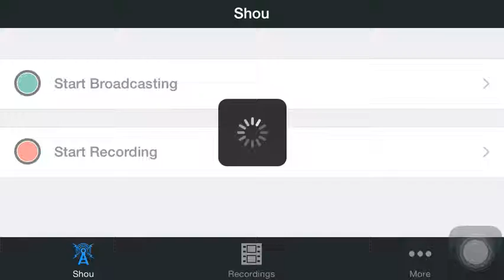Wario Ware Inc. Part 7: Wario's Wrath